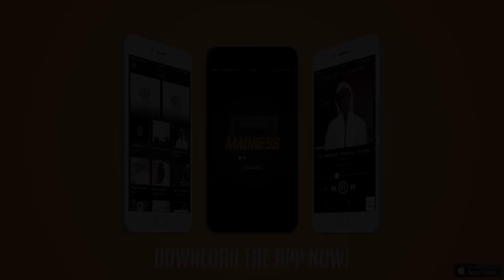K Dot - Mad About Bars w/ Kenny [S1.E21]